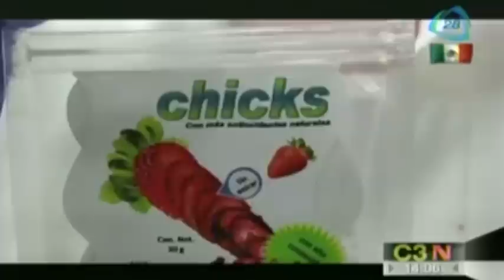Fresas experimentales cultivadas en Irapuato evitarán enfermedades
Las fresas podrían brindar algunos beneficios inesperados para la salud, a juzgar por los resultados de una investigación reciente en Irapuato. 21 septiembre de 2015